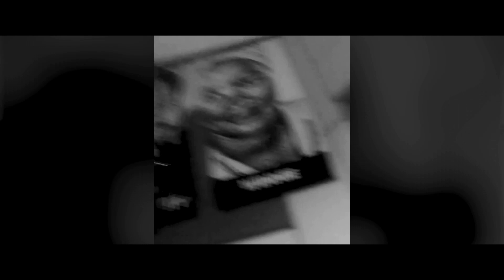Loki - Snooze 2 (Prod by Neo Ndawo)